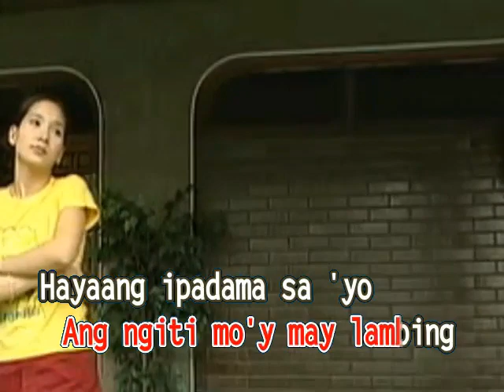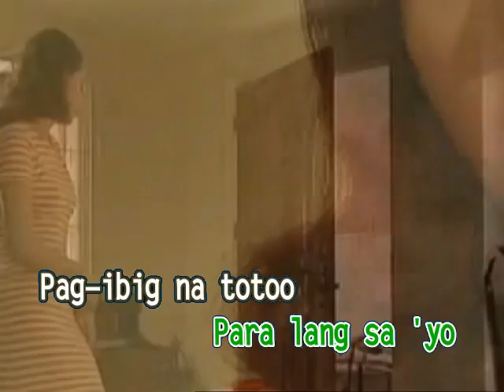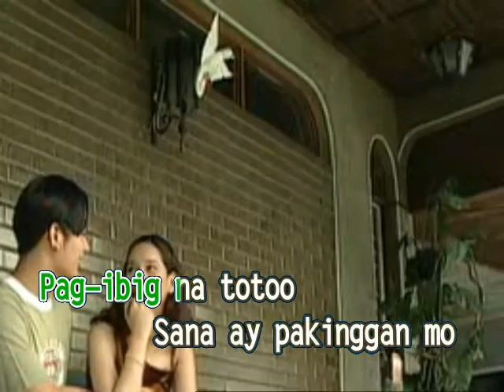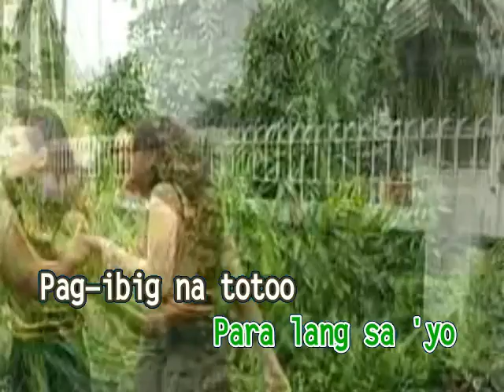MUSIC13. AWIT NG PUSO (Para Sa'yo) - The Crossroads | Ministar